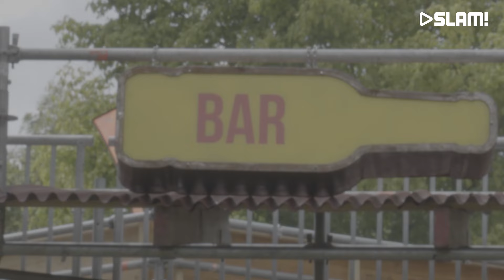'Ik val op vrouwen en mannen' – Blind Kiss | SLAM!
In Blind Kiss gaat Amber Delil de leukste festivals af met één vraag. Kan je de liefde van je leven vinden door middel van een eerste zoen? In deze aflevering gaat SLAM! luisteraar Roos op zoek naar de liefde van haar leven.

Meer zien van Amber?

Een Belkin powerbank hebben?

SLAM!